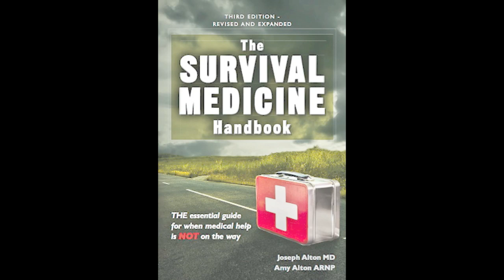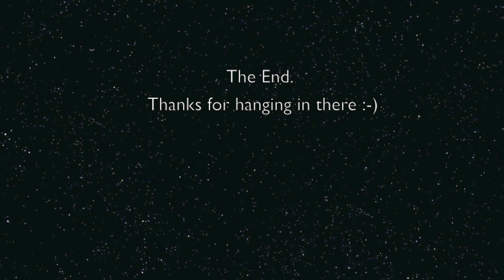Coronavirus 2019-nCoV: How to Keep You and Your Family Safe, By Dr. Alton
Dr. Alton believes prevention is the key. Learn how to protect yourself from contracting this novel coronavirus and others. These safety measures, including social distancing, are crucial when your community is at risk. Thanks!